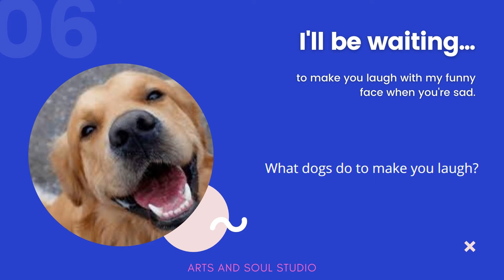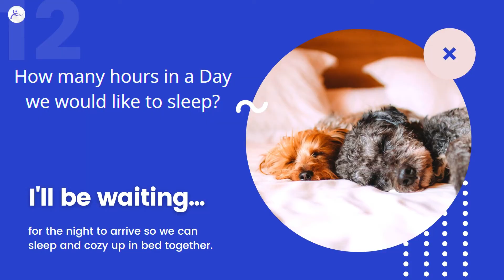Dogs. Trivia game. .Arts and Soul Studio. Svetlana Gubaidullina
Domestic Dog · Dog Breeds

studio dedicated to bringing the artist out in everyone. Invite your family and friends, bring your imagination, and create something magical!